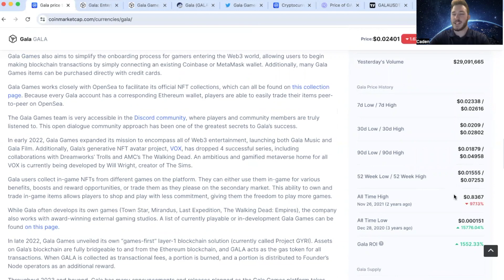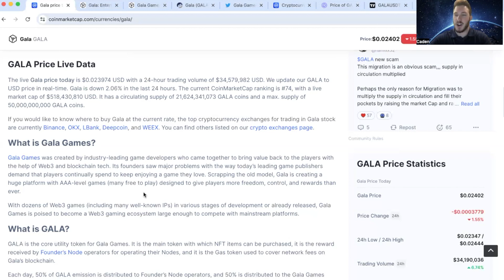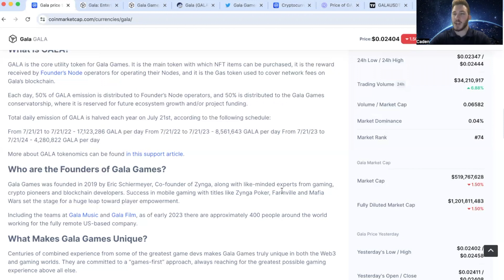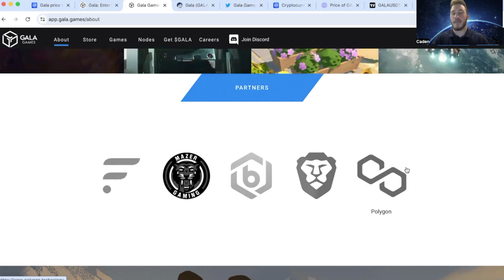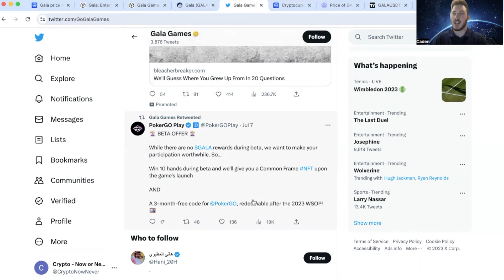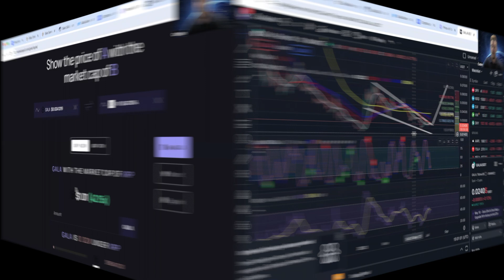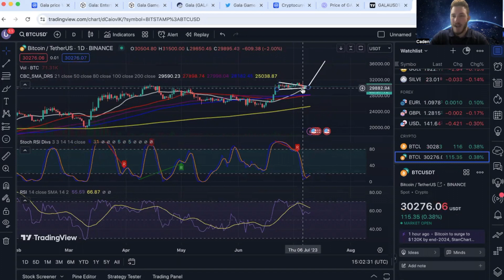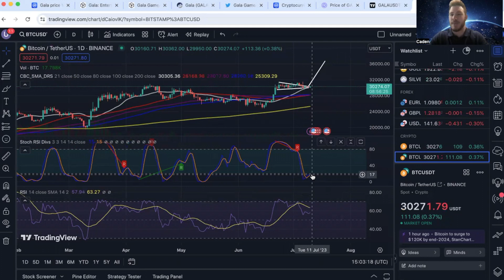Gala Games (GALA) COULD MAKE YOU A MILLIONAIRE!!!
Best Investment 2023?!?! The Cryptocurrency Gala Games (GALA)
Leading blockchain gaming project!
GALA Tokenomics, GALA Services, GALA Technical Analysis!
Bitcoin Technical Analysis!
BlackRock ETF!?!?
Dwayne "The Rock" Johnson Partnership!